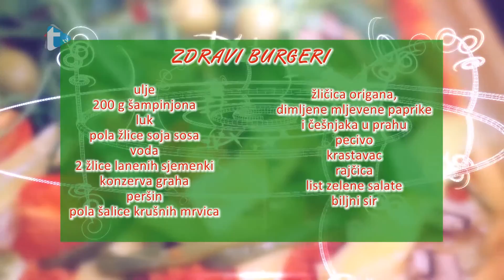Zdrava klopa 09 31032017 Zdravi burgeri